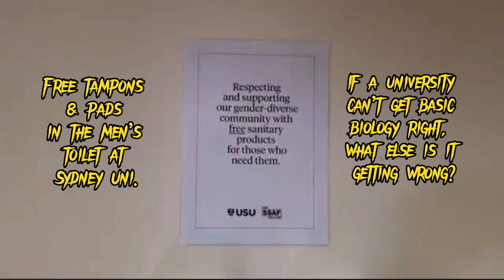Free tampons & pads in the men’s toilet at Sydney Uni.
It really shouldn’t need to be said, but  Men Dont Get Periods.

If a university can’t get basic biology right, what else is it getting wrong?